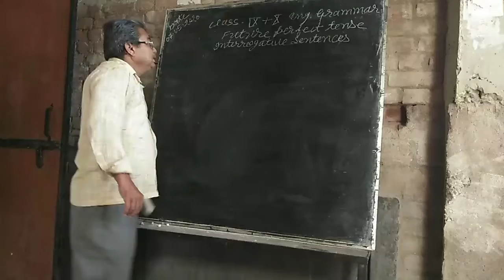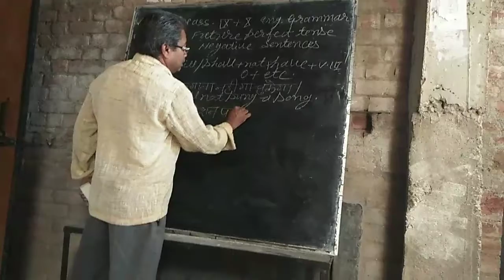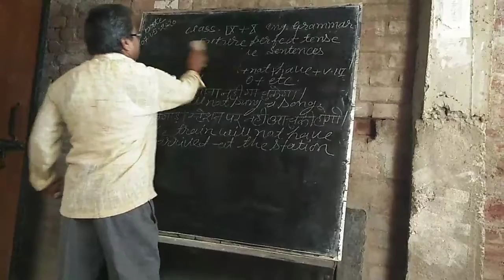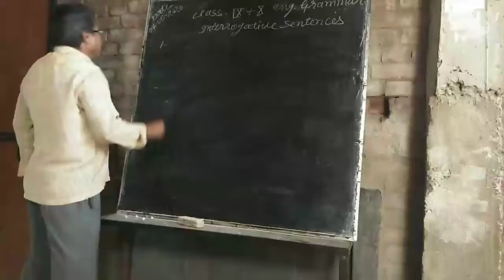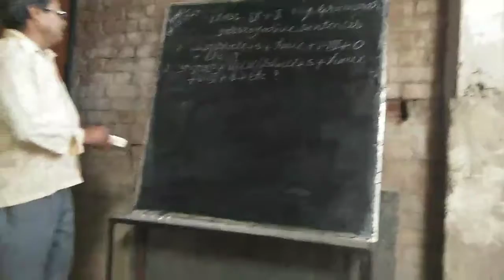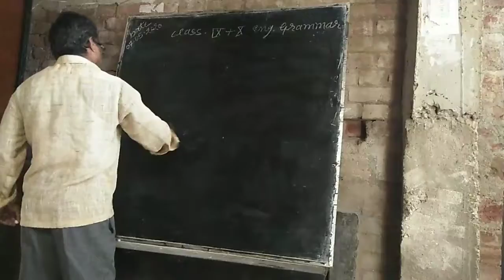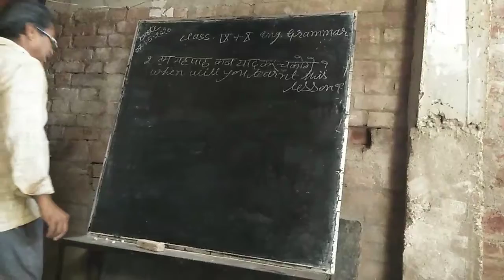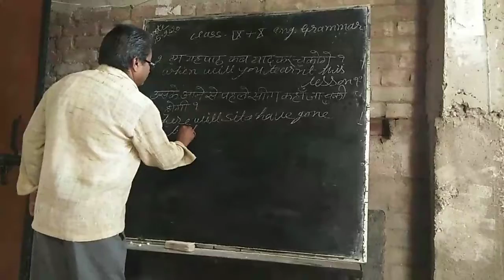FUTURE PERFECT TENSE INTERROGATIVE